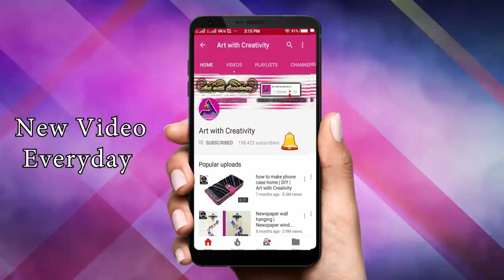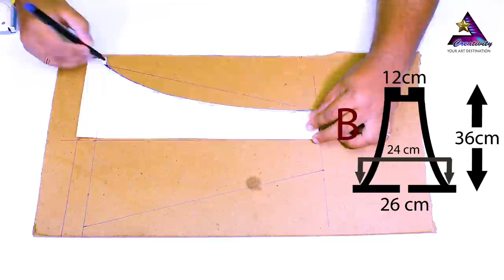HANGING LIGHT | How to make Card Board Chandelier | pendant lighting | DIY | Art with creativity 245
A chandelier is a branched, decorative light fixture designed to be mounted on ceilings or walls. Chandeliers are often ornate, and normally use incandescent light bulbs, though some modern designs also use fluorescent lamps and recently LEDs.

Material Used
Card Board
Mount Board
Glue gun

my gear
camera (1)
camera (2)
camera lens
tripod (1)
tripod (2)
video editor used : Adobe premiere pro
video effects : adobe after effect

music credit
Song: Supernova [Rewind Remix Release]
Artist: 6atux